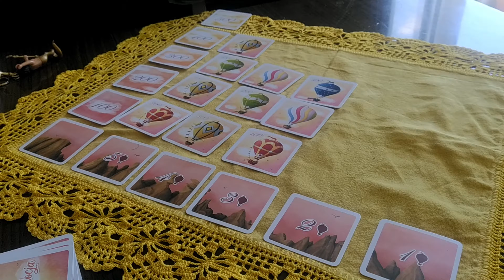37 tydzień ciąży - pierwsze KTG w szpitalu - nowe sandałki - piknik w parku